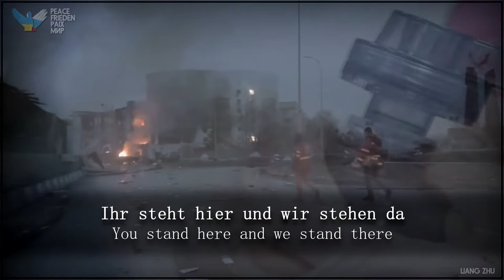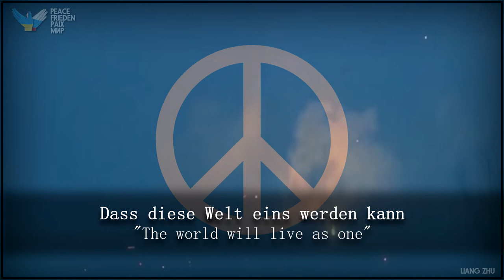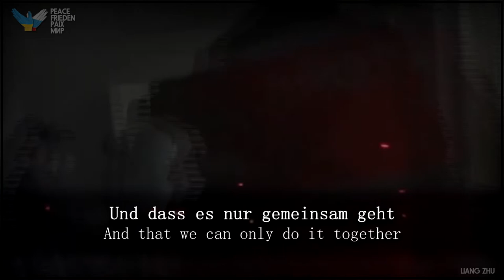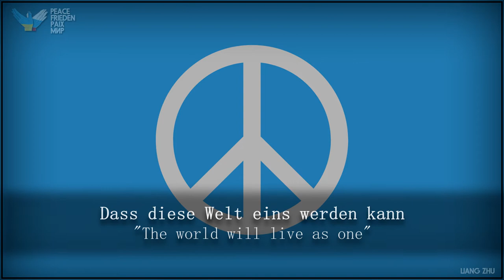Just a Song - Nur ein Lied - Alex Diehl (Russo-Ukrainian Conflict)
Original title: Nur ein Lied
Translated title: Just a Song
Interpret: Alex Diehl & Münchner Rundfunkorchester
Year: 2016

Lyrics:
Habt ihr nichts daraus gelernt
Hat man euch denn nicht erklärt
Wie die Regeln funktionieren
Das Spiel verstehen und auch kapieren
Dass diese Welt niemand gehört

Ihr steht hier und wir stehen da
Vor lauter Angst sieht keiner klar
Ihr seid wütend, wir können's verstehen
Doch diesen Weg voll Hass zu gehen
Löst kein bisschen das Problem

Aus Angst wird Hass
Aus Hass wird Krieg
Bis die Menschlichkeit am Boden liegt
Bis hier alles explodiert
Und jeder den Verstand verliert
Das alles hatten wir schon mal
Und ich hab keine Lust nur zuzusehen
Bis alles hier in Flammen steht
Ich hab zu viel Angst, um still zu sein

Es ist nur ein Lied, doch ich sing's nicht allein
Und wie John Lennon glaub ich daran
"The world will live as one"
Da-da-da-daa

Unsere Zeit ist nur geliehen
Wollt ihr sie wirklich so verbringen?
Was muss passieren, damit ihr seht
Dass das hier auf der Kippe steht
Und dass es nur gemeinsam geht

Denn aus Angst wird Hass

Und ich hab keine Lust mehr zuzusehen
Ihr könnt Hass verbreiten
Ängste schüren
Ihr werdet diesen Kampf verlieren
Denn wie John Lennon glauben wir daran
Dass diese Welt eins werden kann

LIANG ZHU | Historical and Cultural Music